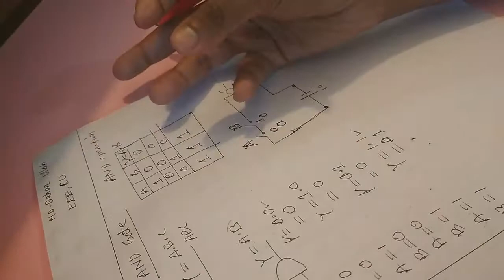Logic gate || Digital Electronics || লজিক গেইট || এন্ড গেইট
🌐 Computer Networking Tutorial in Bangla 🌐

1. Introduction To Computer Networking

2. Network Categories -LAN MAN WAN

3. Network Devices -  Hub, Switch, Repeater, NIC,Bridge

4. Networking Layers: OSI, TCP/IP

5. IP Address- IPv4 and IPv6

6. Computer Networking- Subnet Mask

7. Range of IP address of Different Classes

8. IP Addressing and Subnetting

9. Subentting Math-01-Creating Subnet

10. Subentting Math-02-Creating Subnet

11. Publice IP Address And Private IP Address

🌐 Technology 🌐

কিভাবে ইউটিউব থেকে টাকা ইনকাম করবো?

বিশ্ববিদ্যালয়ে ভর্তি হয়ে ৪ বছর কি কি করবো ?

কিভাবে মেডিকেল ভর্তি পরীক্ষার প্রস্তুতি নিবো?

কুমিল্লা বিশ্ববিদ্যালয়ের জন্যে কিভাবে প্রস্তুতি নিবো ?

গণিতে ভয়?  এই ভিডিওটি দেখোঃ-

🌐 Electronic Project-Arduino Basis🌐

Servo Control